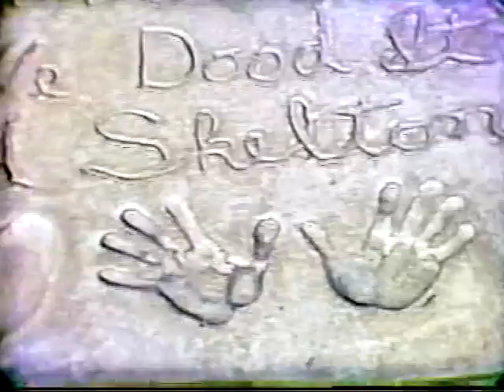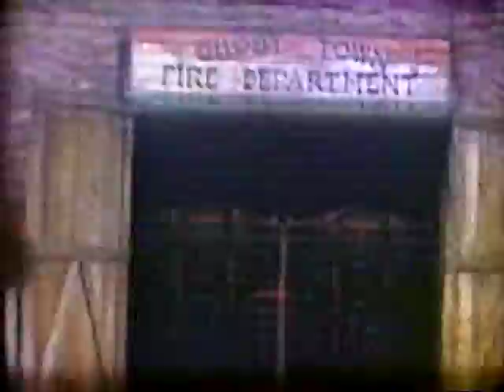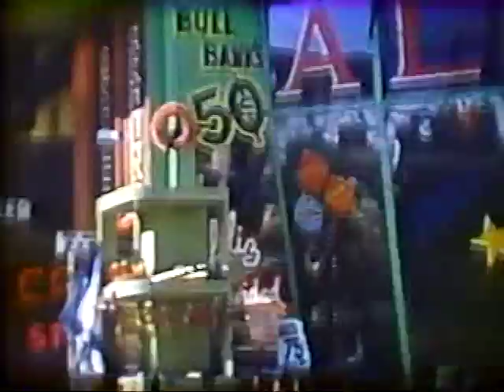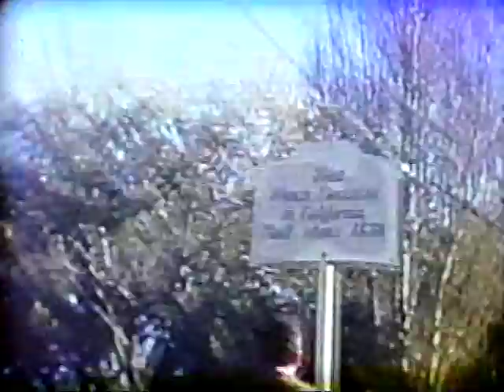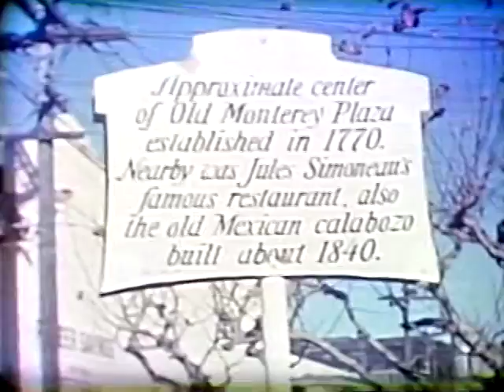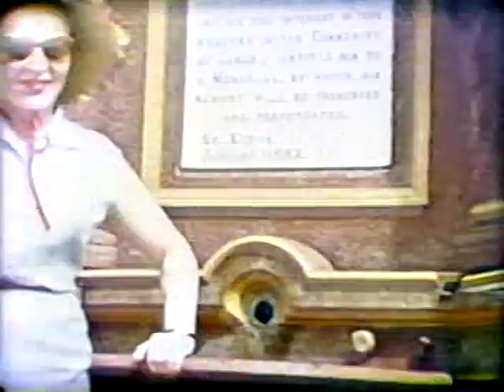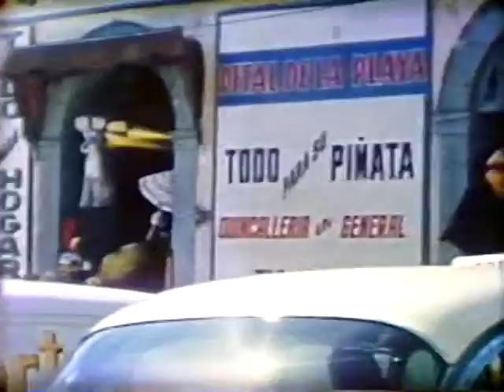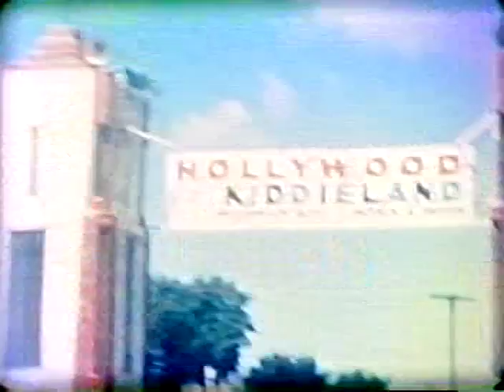Old Malnekoff Family Movies Tape 1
Our old family reel-to-reel movies transferred to three VHS tapes. Starts 14 seconds in with Al slicing a turkey. This is tape 1 of 3. Will send you links when I get the other two up.
Sandy